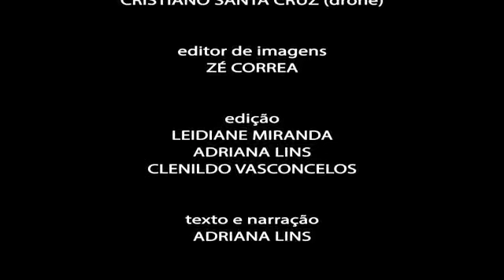PORTO DA EMBRAPS NA ÁREA VERDE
● VEJA O VÍDEO – O maior empreendimento portuário de soja em Santarém que será construído no bairro da Área Verde – O Porto da Embraps deve gerar muitos empregos e milhões em impostos ao município e ao Estado, além de trazer para Santarém outros investimentos.